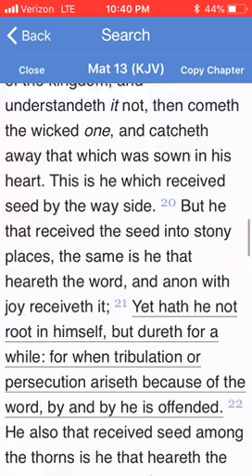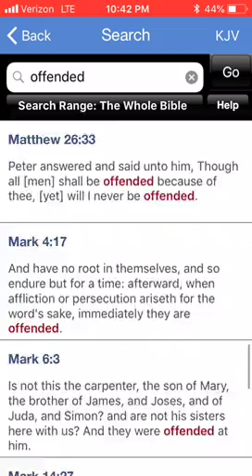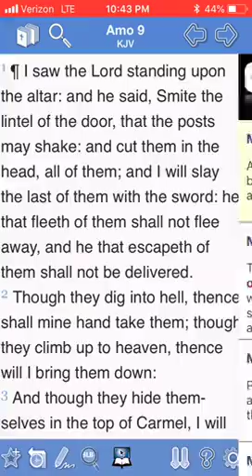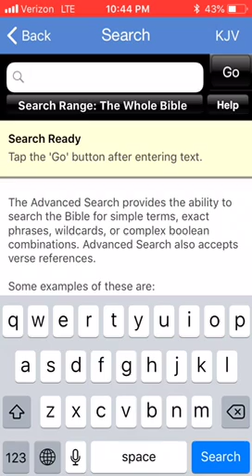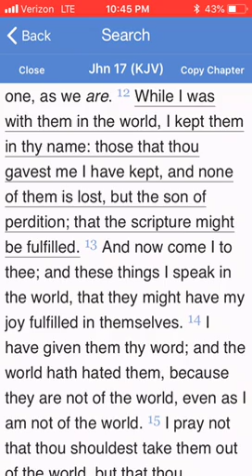The Shaking Has Commenced